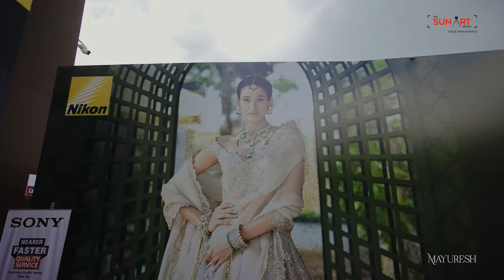Day 1 : Photo Video Expo 2024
📍Royal Palace, Haripur Road, Sangli.